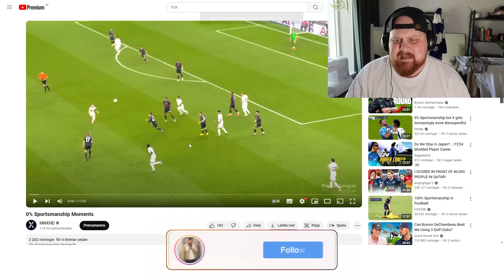Reagerar på 100% TUFFA ÖGONBLICK!